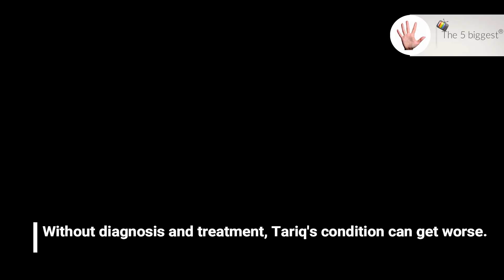This Boy has the Biggest Hands in the World and No One Knows Why!~ Body Bizarre!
BodyBizarre BornDifferent Tariq suffers from a mysterious disease that gives him gigantic hands and no doctor was able to put a diagnosis on his condition!